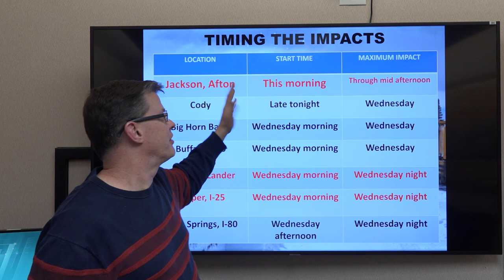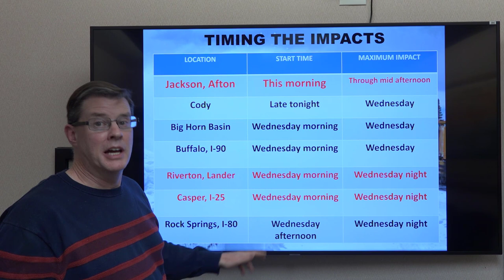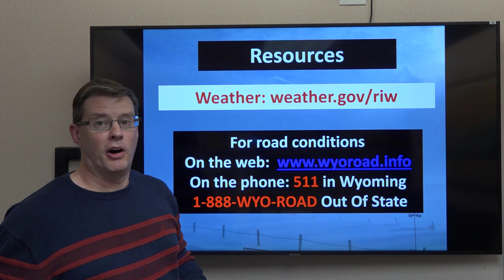Winter Weather Briefing for Western and Central Wyoming - March 12, 2024 - 6 am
A video with our latest thoughts on the expected snow spreading across the area over the next couple of days.

Riverton, WY